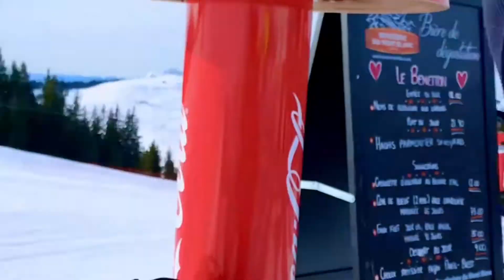Les Saisies Men Trio MMXX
Petit Montage de note semaine au Saisies

Titre:        Highlander Droid By FormantX